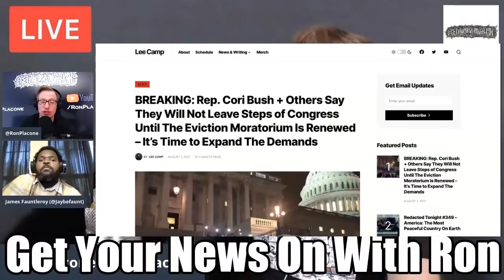LIVE w/ James Fauntleroy Of Fred Hampton Leftists! Special Announcement!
From GetYourNewsOnWithRon.